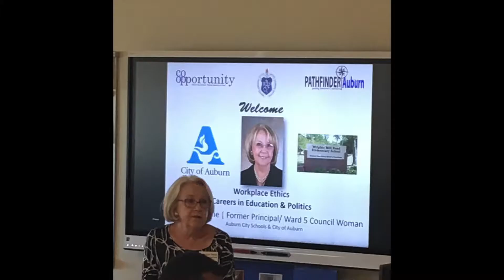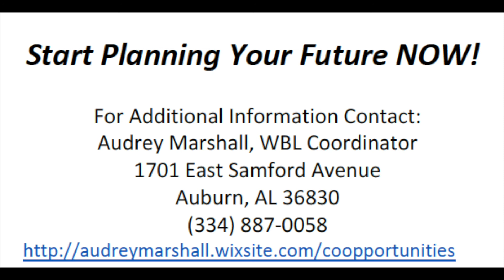CTE - Work Based Learning